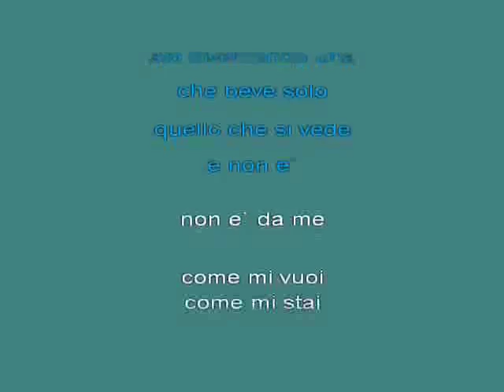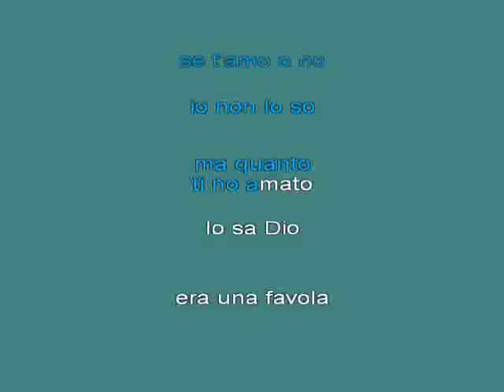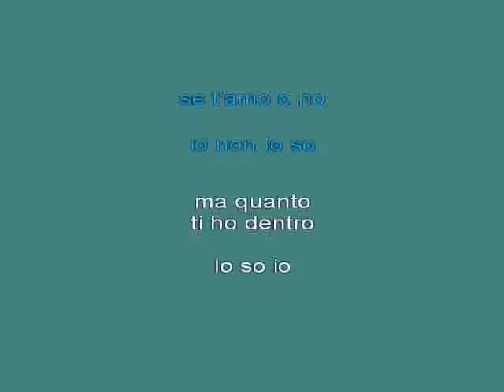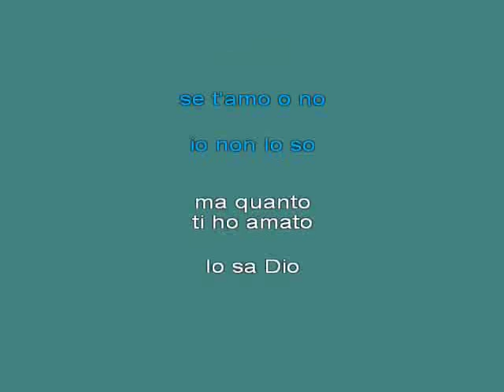Se t'amo o no k [karaoke] [karaoke]